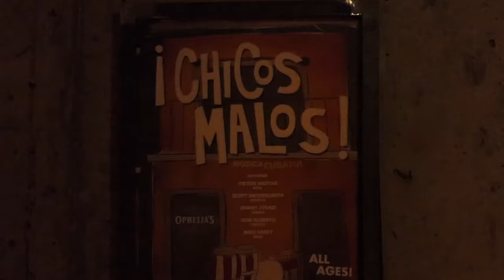Chicos Malos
Chicos Malos and YOLOsalsa present a night at Ophelia's Electric Soapbox